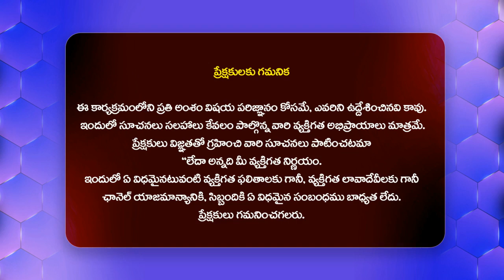ఆకలి బాధ తట్టుకోలేక సె*క్స్ వర్క్ కి వెళ్తారు - Miss World Transgender Hanna Rathod@HITTVOFFICIAL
Watch : ఆకలి బాధ తట్టుకోలేక సె*క్స్ వర్క్ కి వెళ్తారు -  Miss World Transgender Hanna Rathod @HITTVOFFICIAL